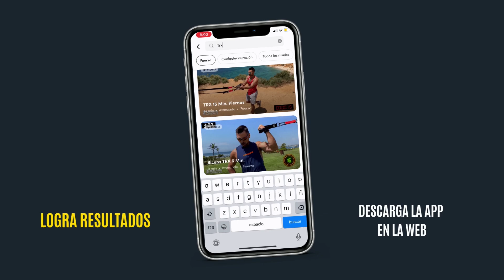Mejores EJERCICIOS para FORTALECER el CORE || TOP 7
En este vídeo te traigo el Top 8 de ejercicios para fortalecer el core. Añadelos a tu próximo entrenamiento y ya verás que agujetas vas a tener. Recuerda que los resultados no se consiguen solos. ¡Vamos máquina!

😱 ¿Aún no entrenas con Nuestra App?
✔️ Prepárate para TRANSFORMAR tu CUERPO con Nuestra App.